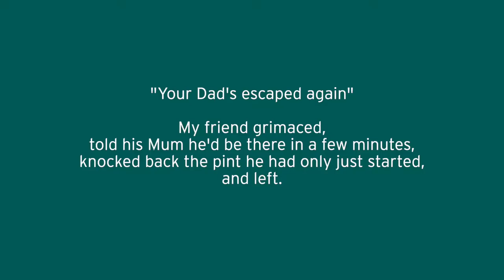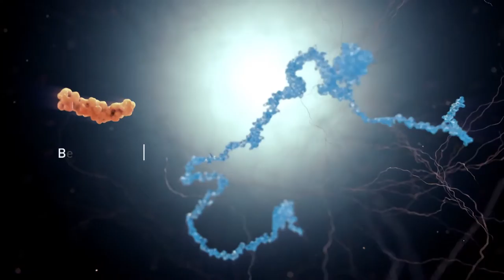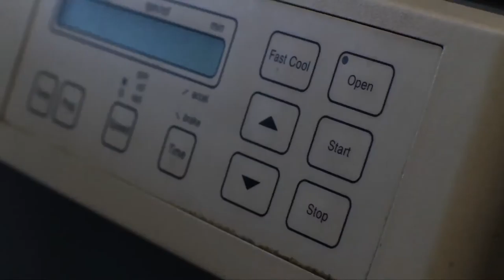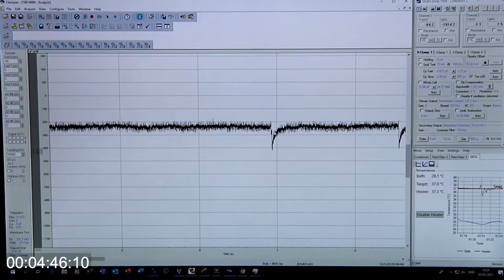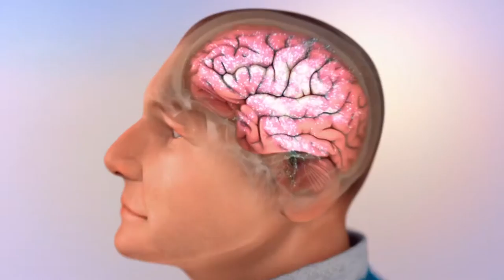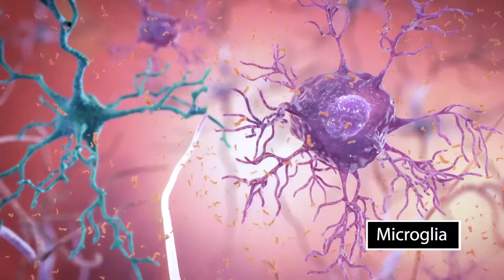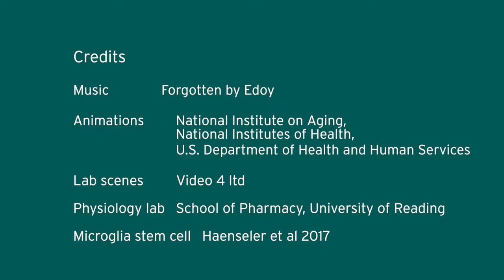Researching Alzheimer's using cells and mice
Dr Mark Dallas describes his research into the causes of Alzheimer's disease. His team focus on Glia (glial) cells found in the brain. In Alzheimer's disease Glia cells can damage healthy brain cells, contributing to the disease. Interrupting this process might offer a path to medical treatment.

These cells have four main functions: (1) to surround neurons and hold them in place; (2) to supply nutrients and oxygen to neurons; (3) to insulate one neuron from another; (4) to destroy pathogens and remove dead neurons. They also play a role in neurotransmission and synaptic connections, including in the connections that form memory.